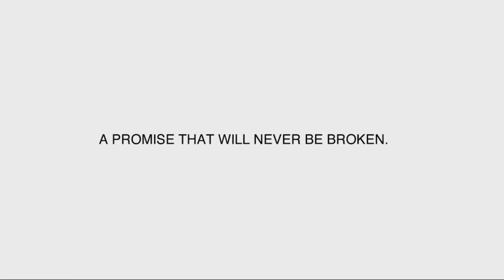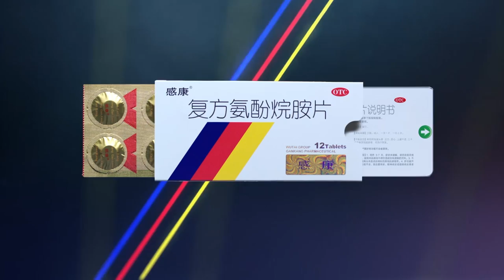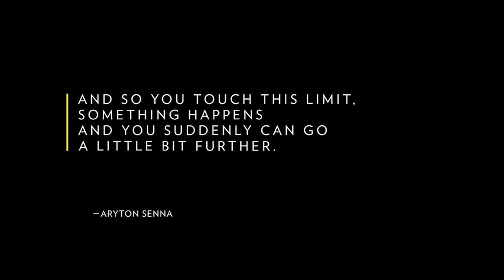Wayne Sharpe Reel w commercials